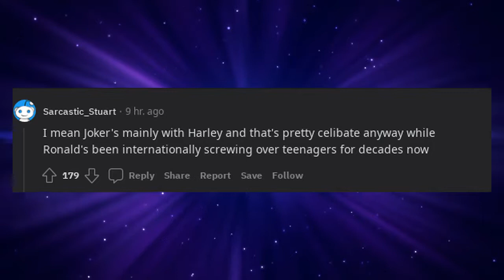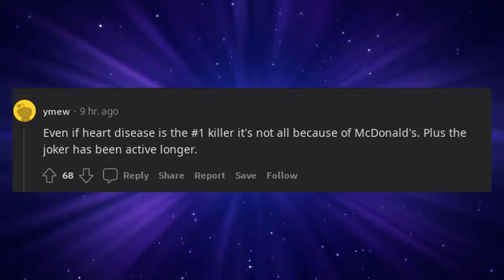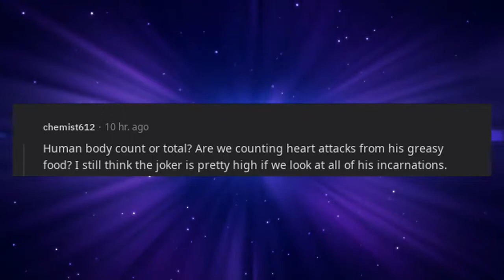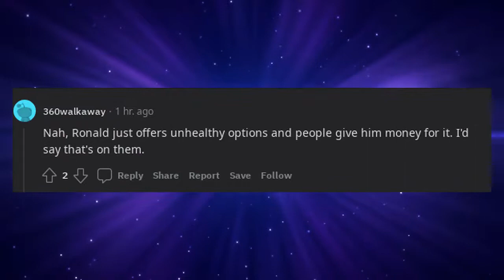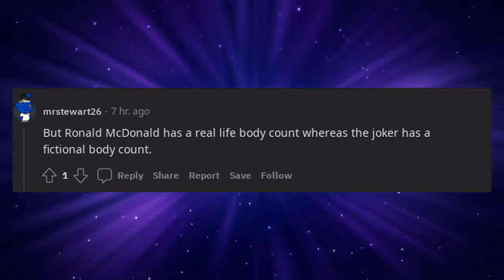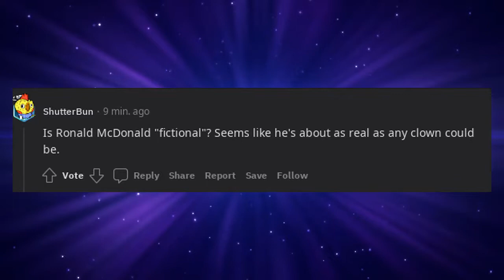Of fictional clowns, Ronald McDonald has a much higher body count than The Joker.